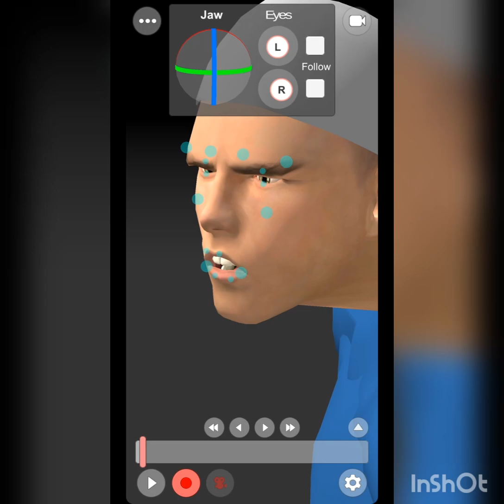Handy Andy 03